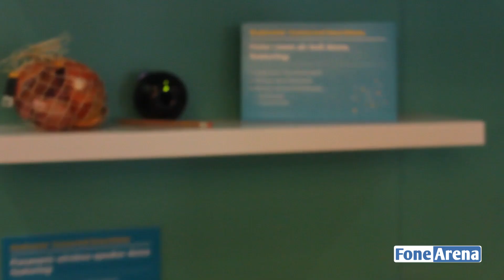Qualcomm Internet Of Things Demo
Qualcomm Internet Of Things Demo by FoneArena. takes a look at the Qualcomm internet of things demo at IFA 2014.